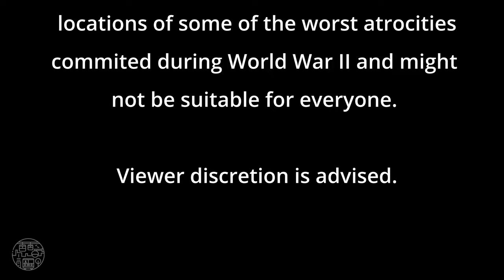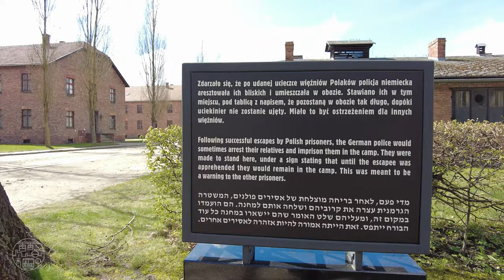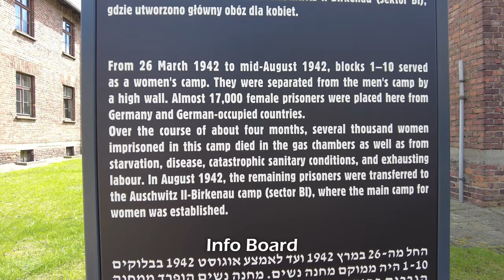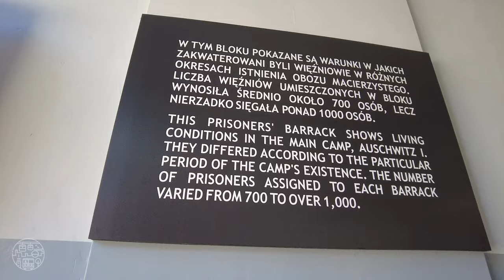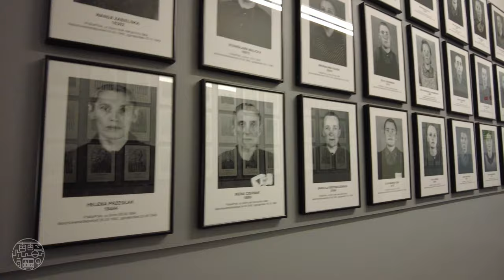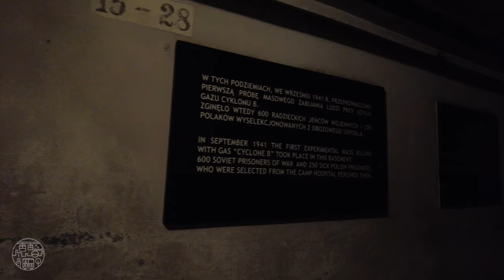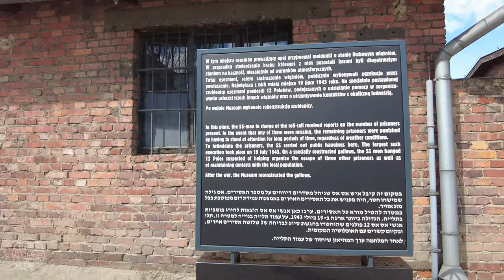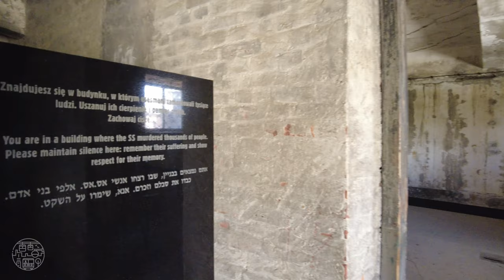AUSCHWITZ I - Walking Tour 4K⁶⁰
In this video I will show you what Auschwitz I looks like as I follow my guided group on a tour. Please note that this video contains depressing images and may not be for everyone. This is part 1 of my Auschwitz walking tour.

The Auschwitz concentration camp complex was the biggest of all the concentration and extermination camps during World War II. It is situated in southern Poland which was occupied by Nazi Germany at the time. It is estimated that 1.1 of the 1.3 million Jews, Poles, gypsies and war prisoners who went through Auschwitz's gates were murdered. Please follow this Wikipedia link if you wish to learn more about it
1:04 Entrance
2:04 “Work sets you free”
3:22 Info Board
3:47 Block 4 – Extermination
5:05 Gas Chamber & Crematorium Model
5:33 Zyklon-B Canisters
5:55 Info Board
6:28 Material Proofs of Crimes
10:03 Living & Sanitary Conditions
12:49 Death Wall
13:28 Block 11 “Death Block”
14:38 Info Board
15:47 Info Board
16:00 Gallows
17:59 Gestapo Location
18:21 Rudolf Höss Gallow
18:40 Gas Chamber & Crematorium
20:25 Hoess House